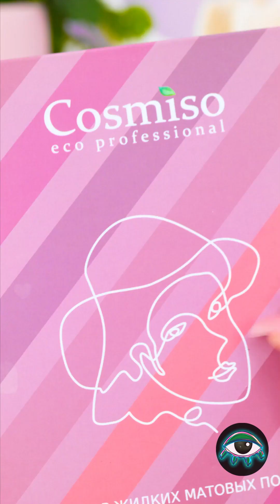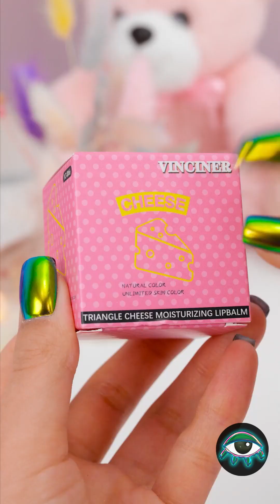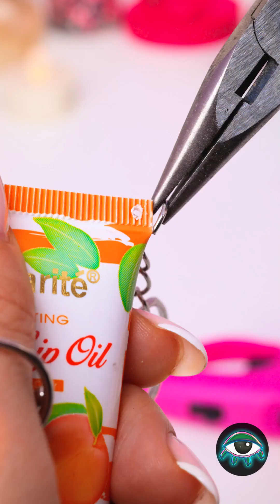Testing And Unboxing The Latest Lipstick Trends 💄 Satisfying Makeup ASMR by GlowWoW